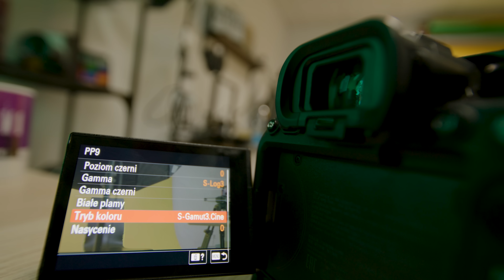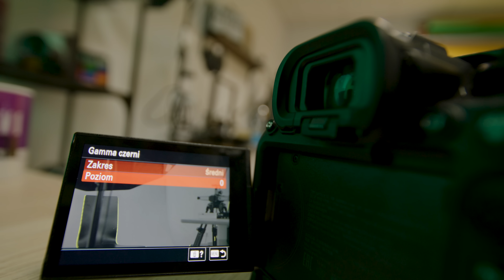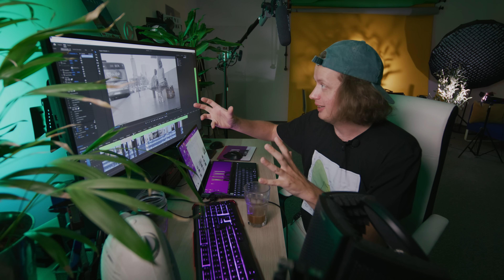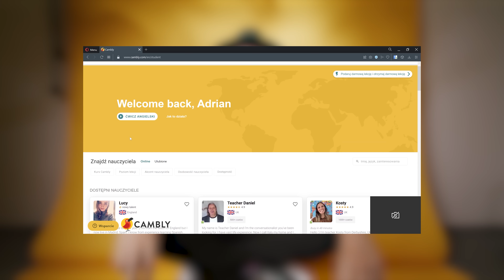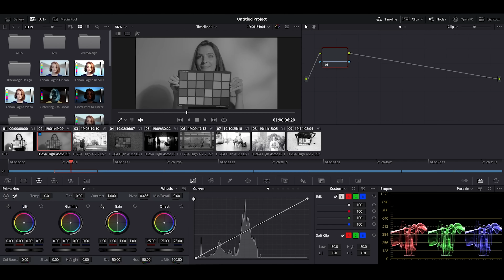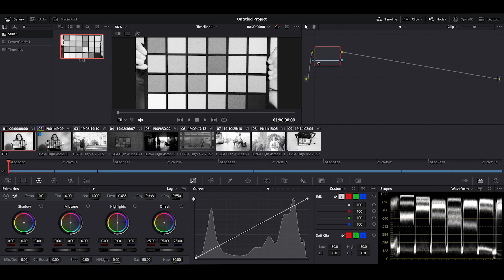EFEKT obrazu jak z filmów Alfreda Hitchcocka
💥 Oglądaj z przyjemnością nowe filmy, dzięki kliknięciu subskrypcji.

💥 Przetestuj CAMBLY. Z tym linkiem masz darmowe 15 minut:
Dodatkowo z kodem: "mowikamera40" pierwsze 100 osób otrzymuję 40% zniżki na półroczny pakiet.

💥 Poznaj mega bazę z muzyką do Twoich filmów - Artlist (z tym linkiem 2 miesiące gratis!)
Nowość: Plan Personalny $9,99/miesiąc. Polecam Twórcom video

Adrian Kilar | MÓWI KAMERA | 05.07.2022

00:00 Wstęp (dron)
00:17 Wstęp
00:37 Ustawienia
01:11 Klisza
01:38 Aparat
02:03 Strzelanie ujeć
02:54 Zeskanowane foty
03:46 Sponsor Cambly
05:34 Matching
06:22 Porównanie
06:32 Pobierz
06:42 Final effect
07:53 Zakończnie